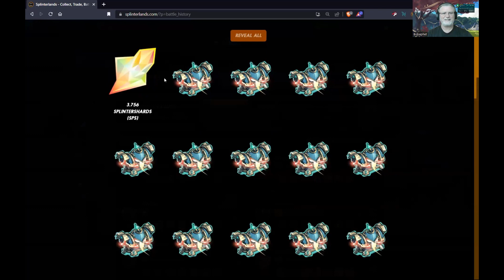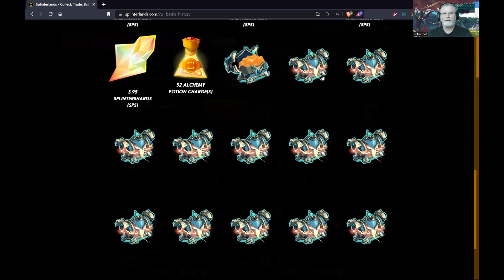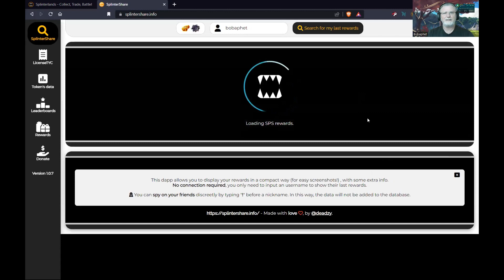Splinterlands: Season 113 EOS Chest Opening (48 Champion Chests)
Welcome to my End of Season 113, chest opening extravaganza 😎

Please join me as I open 48 Champion Chests 😎

So if you enjoy a good chest opening video, then you're in the right place 😎

I hope you enjoy this episode, as much as I enjoyed making it.

Peace.

If you would like to do a collab with me, or be a guest on, Splinterlands 101, then let me know in the comments below, or hit me up on discord Bobaphet#5613